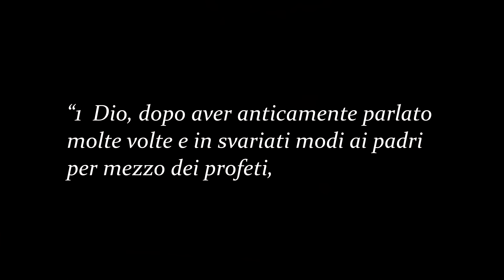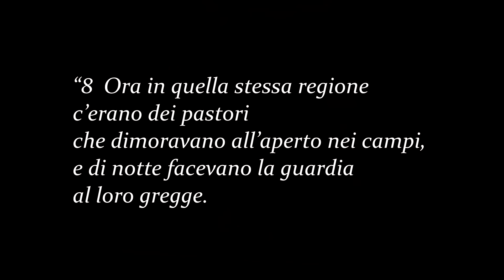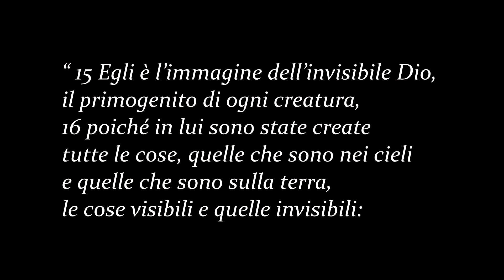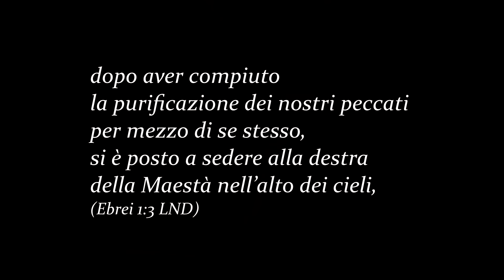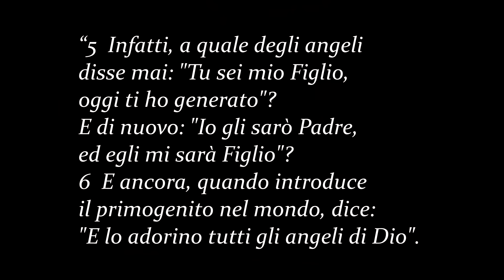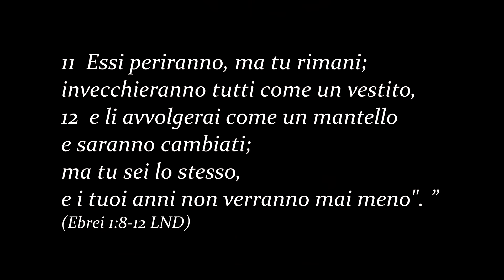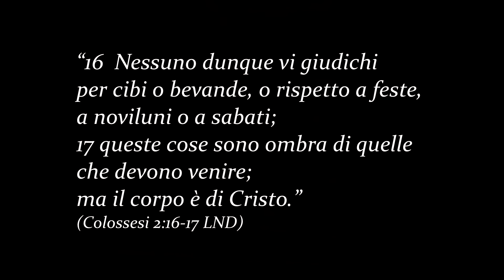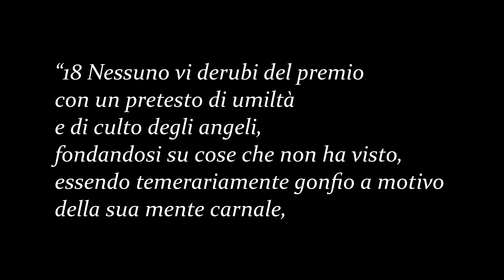Ebrei: Cristo è migliore -- Guida all'Epistolo, e cap. 1 -- Marco deFelice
Gesù Cristo è superiore, superiore a tutto, ad ogni aspetta della religione. Ebrei fu scritto per farci riconoscere che Gesù Cristo, il Figlio di Dio, è superiore a tutto, che Egli è Dio, che la salvezza è totalmente per mezzo di Lui.  Questa guida può aiutarti a comprendere meglio questa epistola ricca, per fortificare la tua fede.
Per tanti altri insegnamenti sulla Bibbia, la Parola di Dio, visita il sito
serm 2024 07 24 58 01 e guida